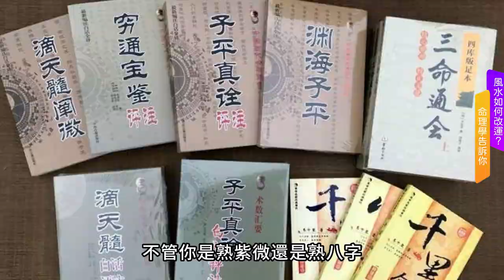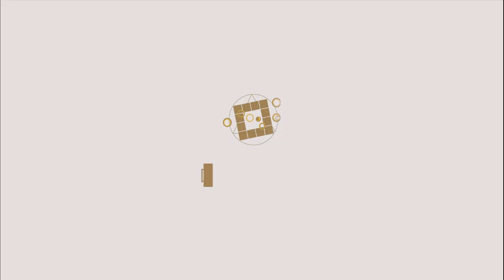風水如何改運？讓命理學告訴你►國際紫微學會&大耕老師◄請開字幕